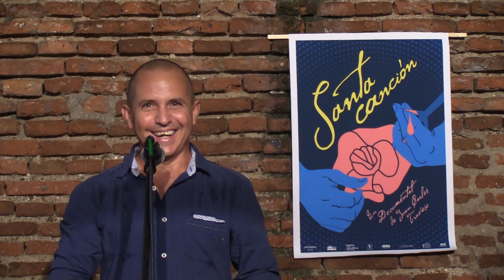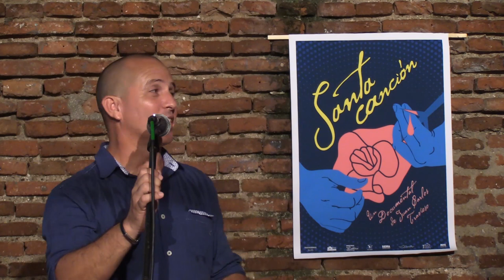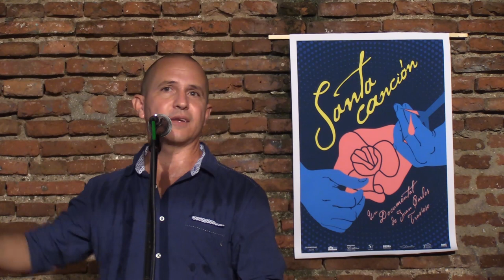Juan Carlos Travieso en la presentación del documental Santa Canción en El Mejunje de Santa Clara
En el Mejunje de Silverio tuvo lugar la primera presentación del documental Santa Canción de Juan Carlos Travieso.
Gracias a todo el equipo de trabajo que no apoyó para lograr este resultado, a la Trovuntivitis por su apoyo y confianza y a La TROPA CÓSMICA.